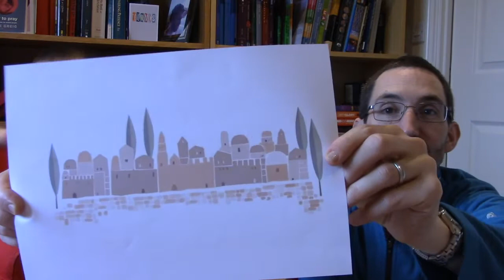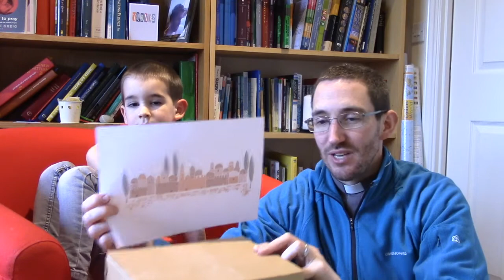PRAISE@3 Holy Week Boxes - Palm Sunday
On the first day of Holy Week (Palm Sunday), Jesus rode into Jerusalem and the crowd waved palm leaves in celebration.
Join us as we explore the story further.